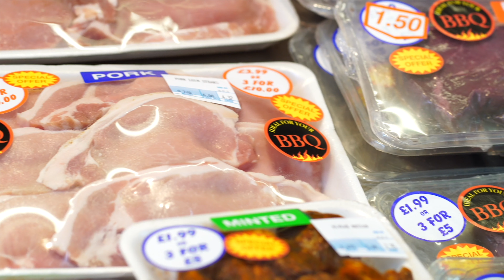Crystal Meats, Edmonton Green Shopping Centre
As a part of our campaign to support the Market Square traders within Edmonton Green Shopping Centre, meet Tommy as he introduces us to his stall selling fresh meats.

Production by Tailor Made Media.